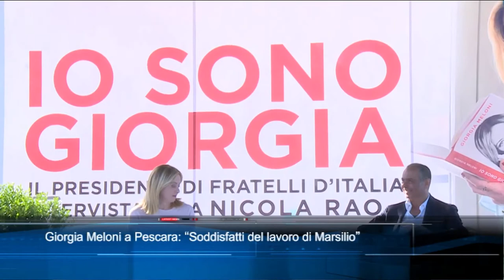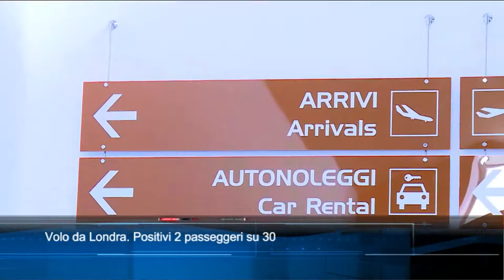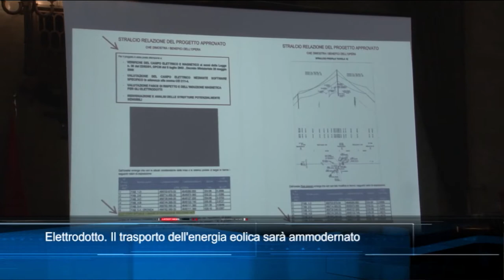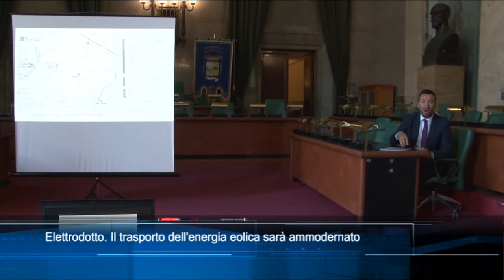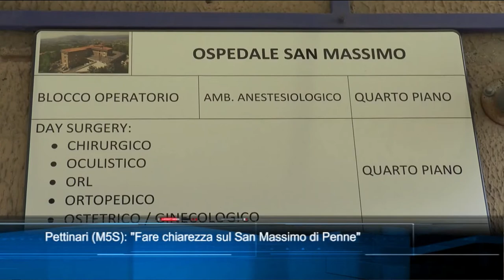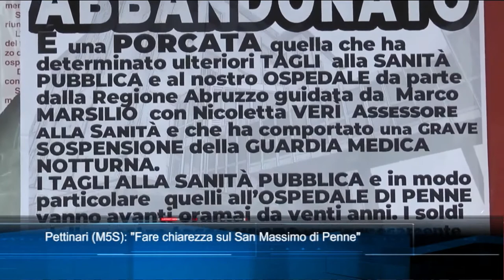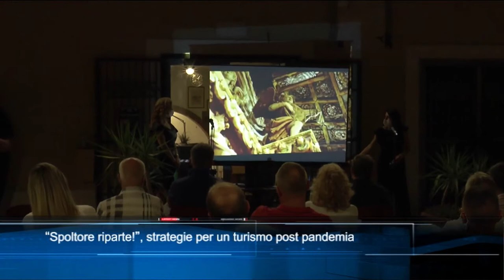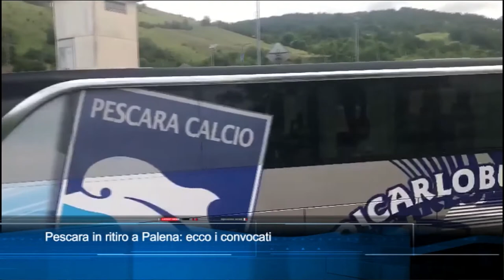TgSei edizione delle 19 di Giovedì 15 Luglio 2021